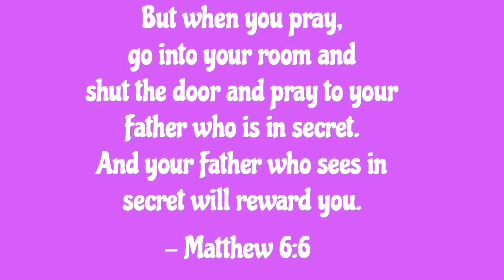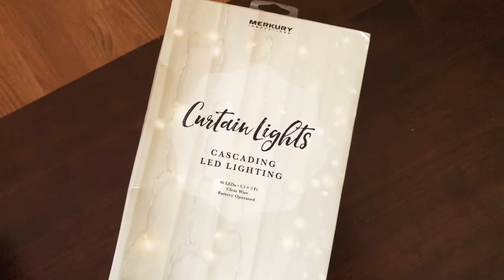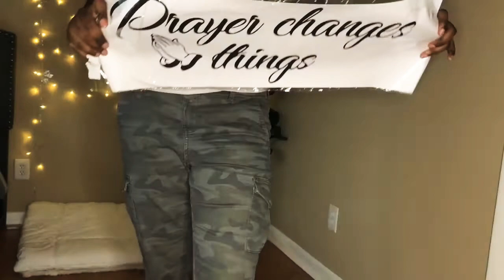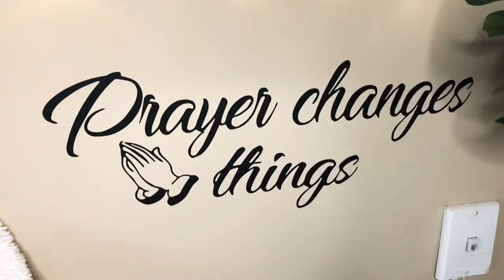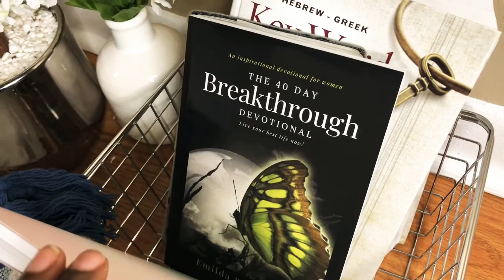DIY Prayer Room | War Room Tour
With all that’s going on in the world it’s really time to pray so why not dedicate a space in your home to pray in?

The 40 Day Breakthrough Devotional